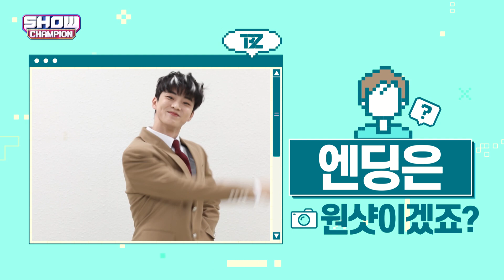[스포 권장] 미리 보는 THE BOYZ 엔딩요정_큐ver.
THE BOYZ 엔딩 요정은 과연 누구?
11월 10일 (수) 오후 5시!
쇼챔피언에서 만나요!